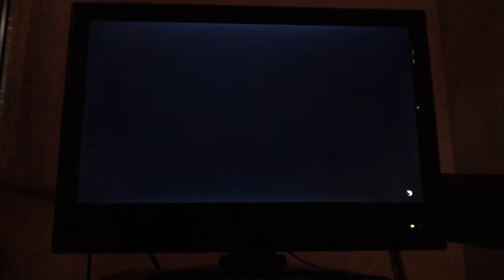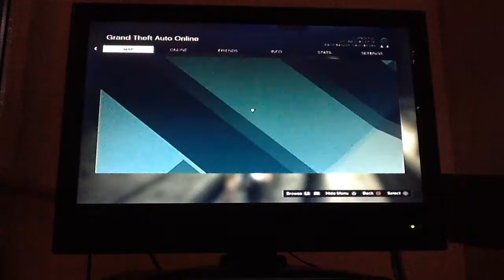gta online winkels overvallen 4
ik ga weer winkels overval op gta online